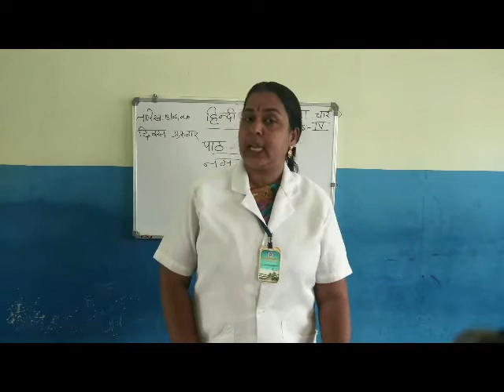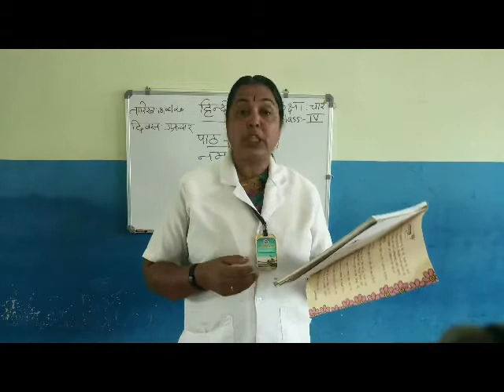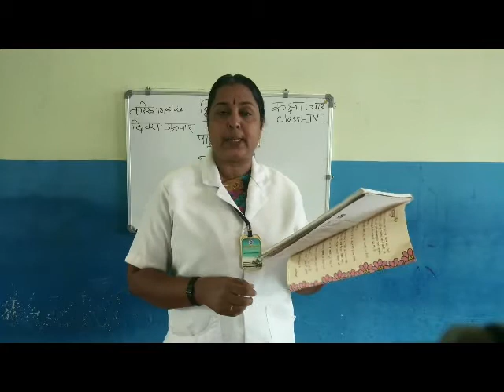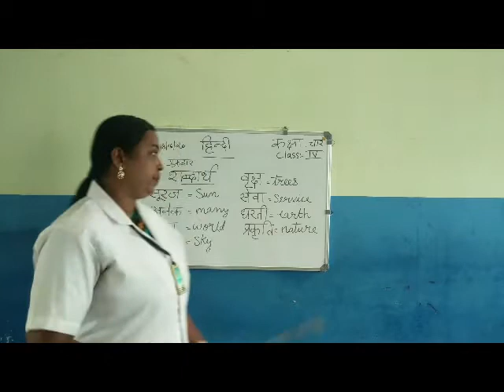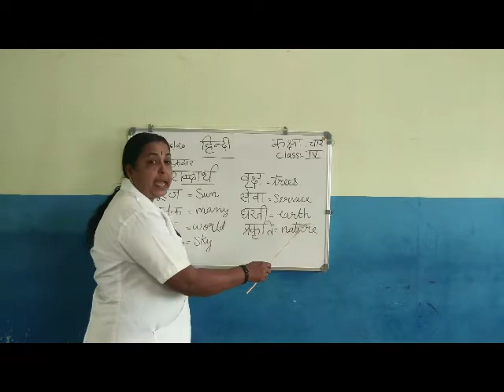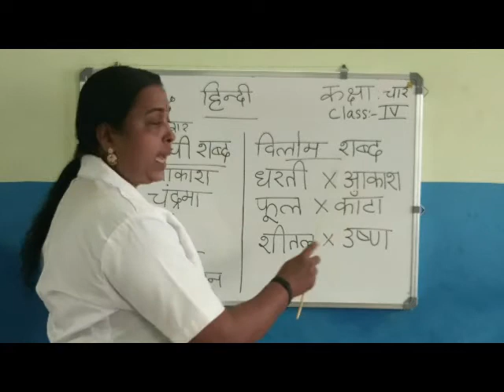STD IV HINDI